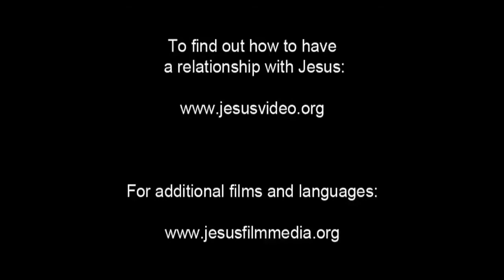Dutch Good News! Confess Jesus As Lord! Believe In Jesus Resurrection! Surely Saved Forever!(8)